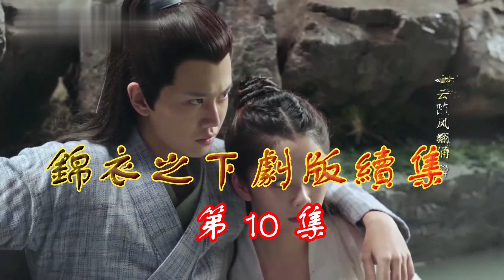【Eng Sub】錦衣之下續集 第10集 今夏用胳膊肘捅了捅成安，眼睛不由得溜著街上行走的姑娘們說：成安，你知道嗎？這杭州的女孩子，各個水靈動人。你可不要錯過呀！